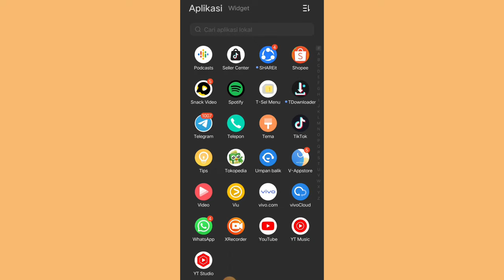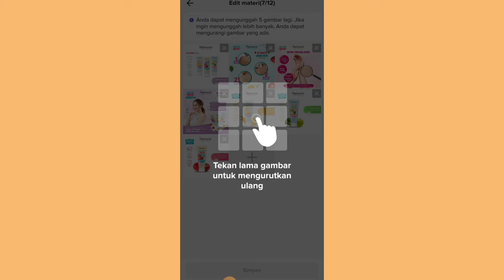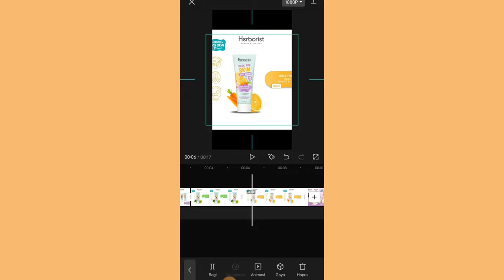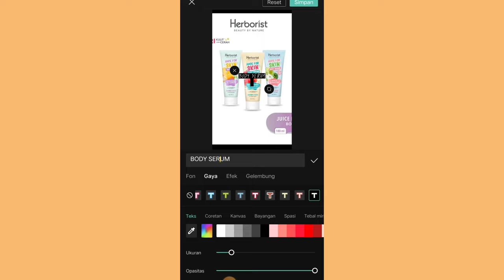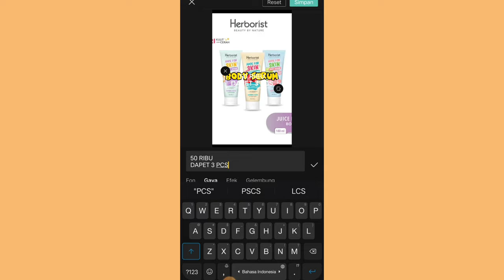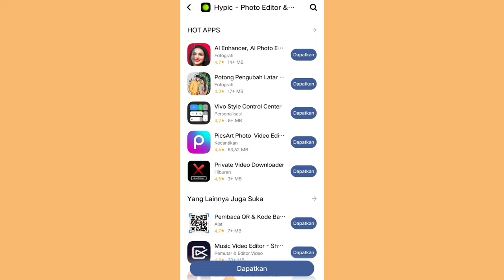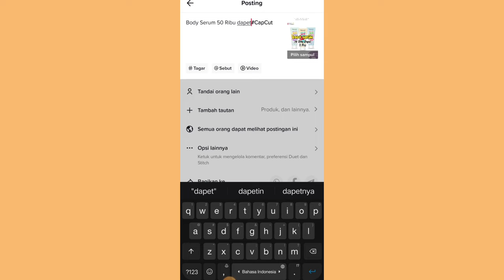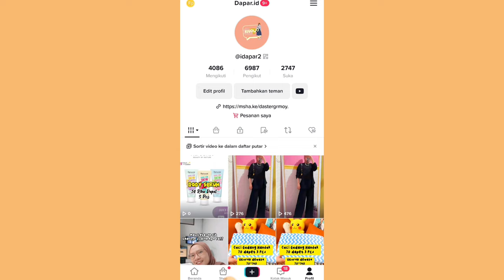EDITING KONTEN TIKTOK AFFILIATE SUPAYA PECAH TELOR ✨ BEGINI EDITNYA AGAR MENARIK ✅